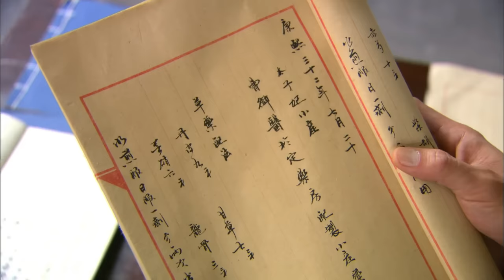【宫锁玉蝶】10｜格格喝醉误上皇帝龙床一夜风流，生下双胞胎后被神秘暗杀，18年后女儿重回皇宫追查真相，却被亲哥太子强取豪夺……｜任嘉伦 刘亦菲 郑嘉颖 刘诗诗